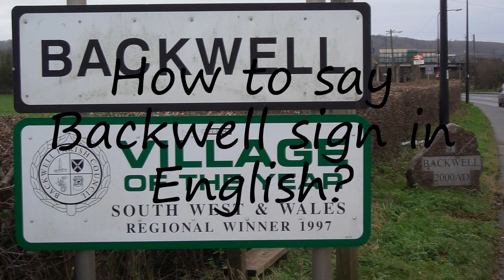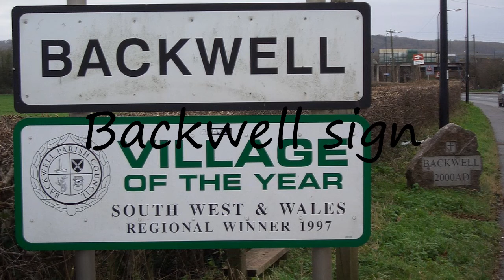How to pronounce Backwell sign in English?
to speak in yourself Backwell sign and let us know how it done according you! :) Want to teach us how you name is pronounced? and let us know! Do you have a pet or a favorite animal? Searching for a nice baby name with meaning? How to pronounce Backwell sign in English? say Backwell sign! How to say Backwell sign. How to pronounce Backwell sign correctly.  Learn the pronounciation Backwell sign! Expand your vocabulary, learn Backwell sign word. Use this free pronunciation guide to practice words at a time. Learn for free. Thank you for viewing, please like or subscribe! hoe om te sê, si të thuash, እንዴት እንደሚናገር, wie sagt man, comment dire, come dire, como dizer, как сказать, nasıl denir, cómo decir, 怎么说,